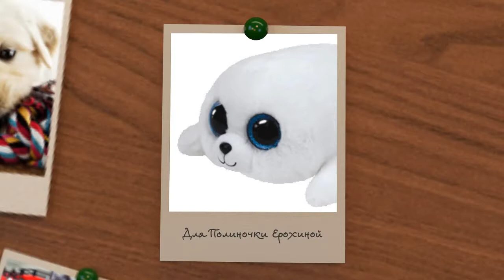Видео письмо поздравление от деда мороза на Новый год для Полины.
Видео письмо поздравление от деда мороза на Новый год для девочки Полины.
Video letter of congratulation from father frost for New year for girl Polina.